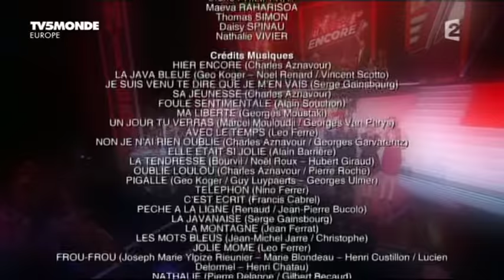Charles Aznavour Hier encore 2014